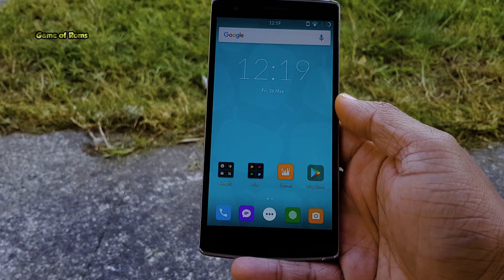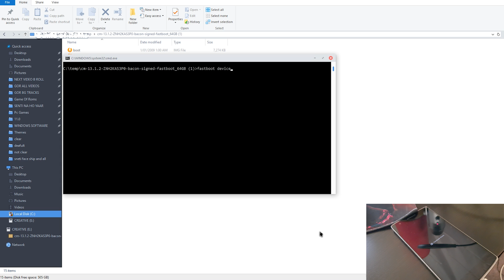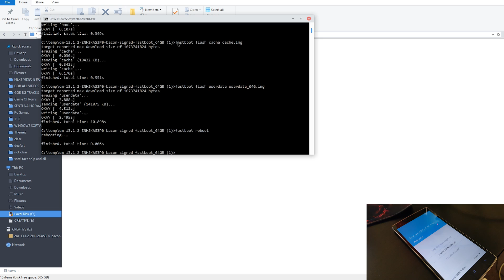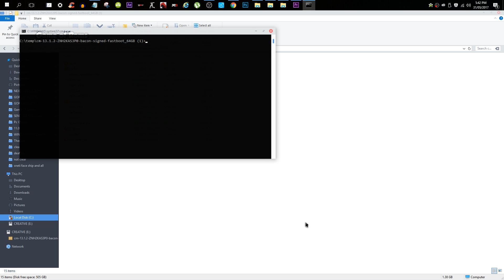How To Return OnePlus One to Absolute Stock Fix all issues Once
Return OnePlus One to Absolute Stock
Unbrick oneplus one
oneplus one bricked?
restore oneplus one to stock